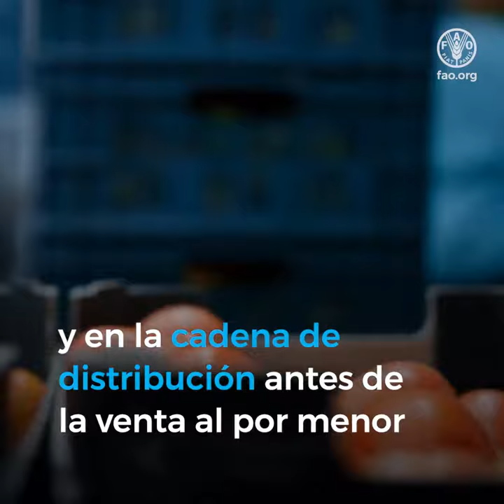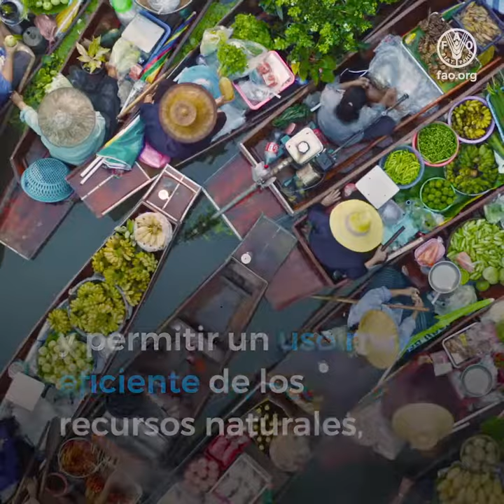La pérdida y el desperdicio de alimentos están entre las principales causas del cambio climático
¿Sabía que las pérdidas y el desperdicio de alimentos
son una de las mayores causas del cambio climático?
Nuestros sistemas agroalimentarios no están funcionando adecuadamente.
El hambre, la inseguridad alimentaria, la obesidad
y la subalimentación están aumentando.
Y aun así, la forma en que producimos
y consumimos alimentos
está ocasionando altas tasas
de pérdidas y desperdicio de alimentos.
Cada año, alrededor del 14 % de los alimentos
del mundo se pierde después de la cosecha
y en la cadena de distribución
antes de la venta al por menor.
Y otro 17 % de los alimentos
disponibles para los consumidores se desperdicia.
Las pérdidas y el desperdicio de alimentos generan entre el 8 y el 10 %
de las emisiones mundiales de gases de efecto invernadero.
En varios países,
la cadena de suministro
de alimentos está en vías
de superar a la agricultura y el uso de la tierra
como el principal emisor
de gases de efecto invernadero.
Se genera dióxido de carbono
en todas las etapas del sistema de suministro de alimentos,
desde la producción hasta la manipulación,
transporte, almacenamiento y distribución
independientemente de si los alimentos producidos
se consumen o no,
lo que deja una importante huella de carbono.
En particular,
los desechos de alimentos que se pudren
en basureros y vertederos aumentan considerablemente
las emisiones de gases de efecto invernadero,
produciendo cada año
alrededor de 49 millones de toneladas de metano.
Se trata de un potente gas de efecto invernadero
que tiene un potencial de calentamiento 84 veces
superior al del dióxido de carbono
durante un período de 20 años.
Los gases de efecto invernadero contribuyen
a que el clima sea inestable,
propenso a los cambios ambientales drásticos
y a los fenómenos meteorológicos extremos.
Estas condiciones climáticas inestables
perjudican el rendimiento de los cultivos,
reducen la calidad nutricional de los cultivos,
perturban las cadenas de suministro
y ponen en peligro la seguridad alimentaria.
Pero las repercusiones de las pérdidas y el desperdicio
de alimentos son todavía más amplias.
En todo el mundo,
unos 3 100 millones de personas
no tienen acceso a una dieta saludable,
y se estima que 828 millones de personas
padecen hambre a diario,
mientras los alimentos que necesitan
se pierden o se desperdician.
Los sistemas agroalimentarios verdaderamente resilientes
deben poder prever,
prevenir, adaptarse y transformarse
cuando se producen perturbaciones,
para proteger la seguridad alimentaria,
los medios de vida y la nutrición de todos.
Reducir las pérdidas y el desperdicio de alimentos
desempeña un papel fundamental en la
transformación de los sistemas agroalimentarios.
Puede mejorar la productividad
y asegurar que los recursos naturales
se utilicen más eficientemente,
contribuyendo al crecimiento económico
y beneficiando a la sociedad en su conjunto.
Puede aumentar la disponibilidad de alimentos y el acceso a ellos,
proteger los ingresos de los agricultores
y de los pequeños productores,
y contribuir a mejorar
la calidad de la alimentación.
Reducir las pérdidas y el desperdicio de alimentos también puede
ayudar a reducir las emisiones de gases de efecto invernadero.
Es una de las soluciones con mayor repercusión en el clima
que tenemos hoy en día.
Todos podemos contribuir a reducir
las pérdidas y el desperdicio de alimentos.
Trabajemos juntos para reducir
y reforzar los sistemas agroalimentarios,
para lograr una mejor producción, una mejor nutrición,
un mejor medio ambiente
y una vida mejor para todos.